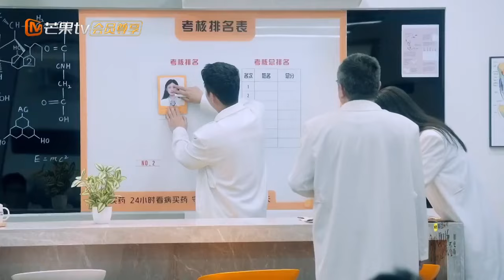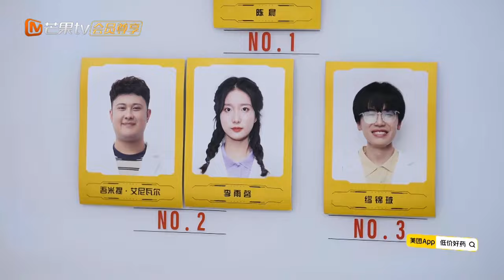《初入职场•法医季2》第5期： 姜萌萌面对自己的不理想成绩 用实际行动来弥补自己的不足 | Workplace Newcomers • Forensic Season 2 EP5 | MangoTV